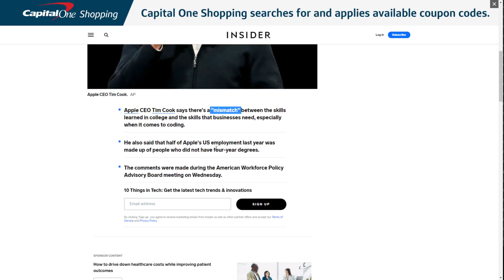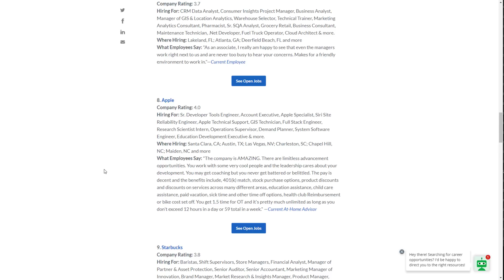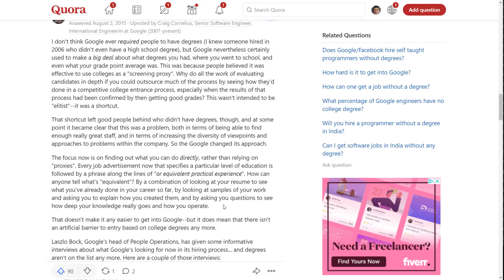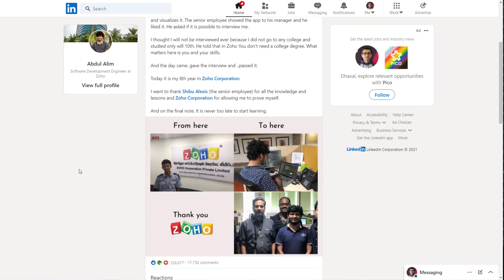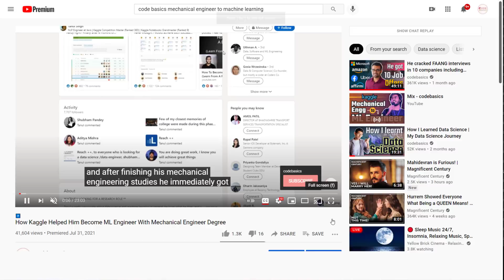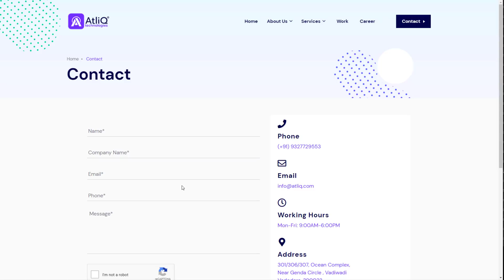Do you need a college degree for data science or coding career?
What is the importance of a collge degree in data science or coding career? We will discuss this topic and also go through many examples where people built a great career without a relavant degree

* What big tech entrepreneurs like Elon Musk has to say on college degree

is a leader in software, mobile app and data analytics solutions development. They also provide digital marketing services. It is my brother's company and they have many happy clients (in india and abroad). If you know anyone who wants their services, fill out this form and they will get back to you